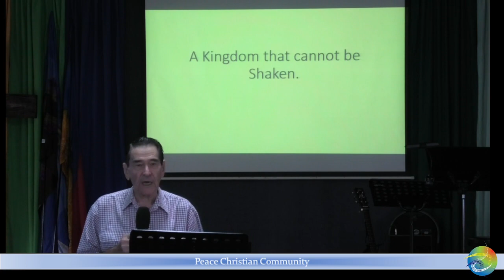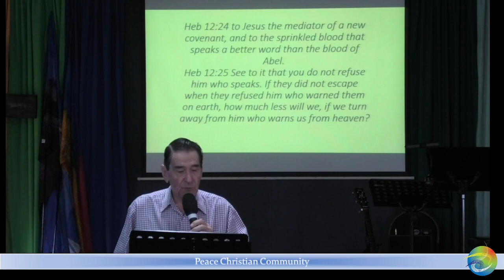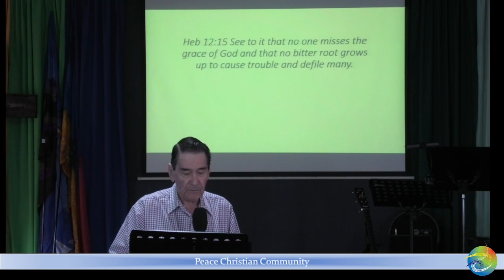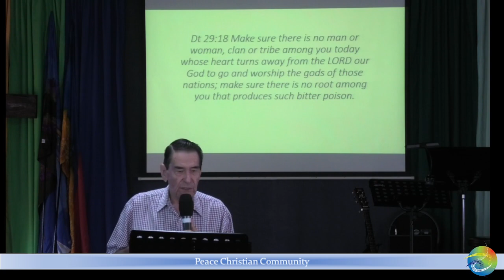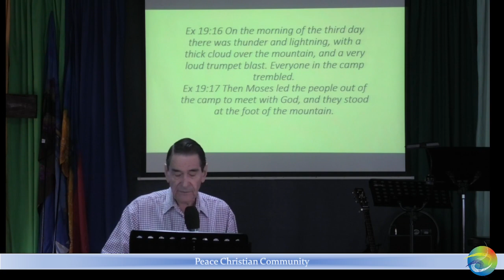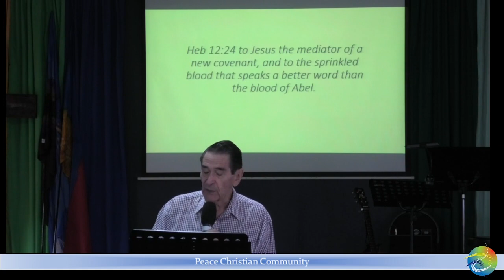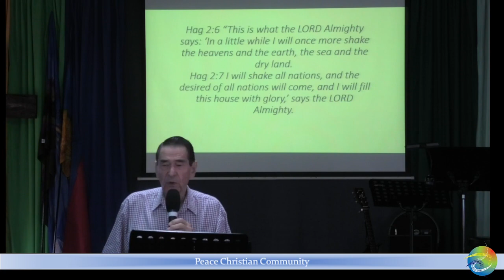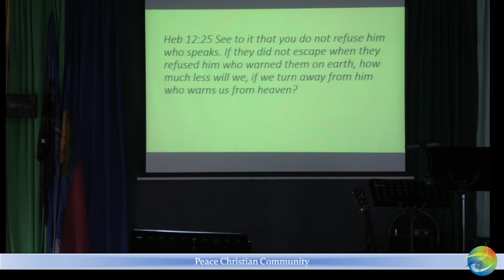A Kingdom that cannot be shaken